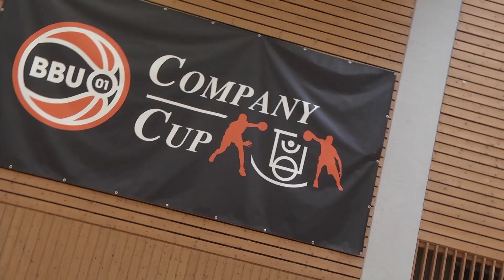OZ.TV Story - BBU '01 CompanyCup 2017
13 Partner, 200 Zuschauer und Spaß für alle – der erste BBU ’01 Company Cup war ein voller Erfolg.